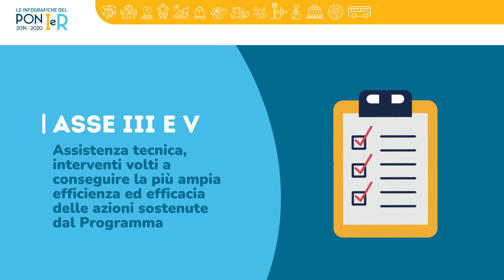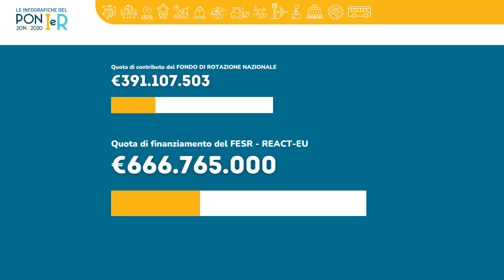Spot Istituzionale del PON Infrastrutture e Reti 2014/2020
Il PON Infrastrutture e Reti 2014/2020, cofinanziato dall'Unione Europea, è gestito dal Ministero delle Infrastrutture e dei Trasporti.
Investe in Campania, Basilicata, Calabria, Puglia e Sicilia per migliorare la mobilità delle merci e collegare l'Italia all'Europa, attraverso interventi finalizzati al potenziamento della rete ferroviaria, all'innalzamento della competitività del sistema portuale, all'ottimizzazione del traffico aereo al monitoraggio e ammodernamento delle reti idriche.
Il PON-IR promuove sistemi di trasporto sostenibili, efficienti e sicuri, favorendo nuova occupazione, competitività delle imprese e crescita economica.